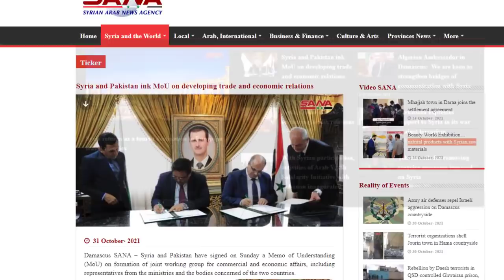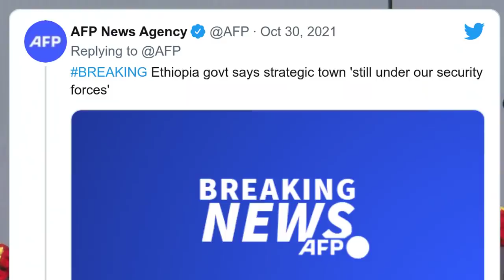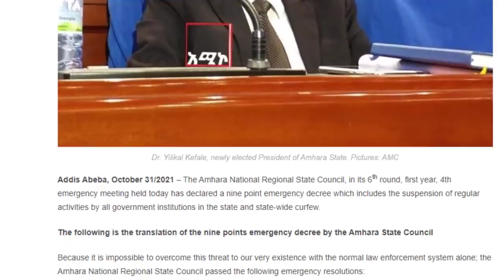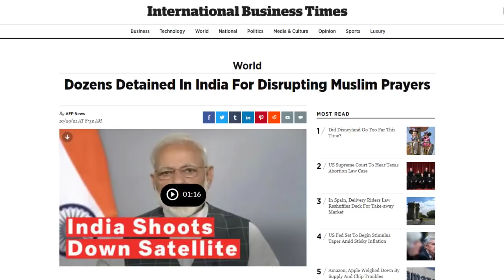PAKİSTAN ESAD İLE ANLAŞTI !! ETİYOPYA BÖLÜNÜYOR OLAĞANÜSTÜ HAL İLAN EDİLDİ| TİGRAY